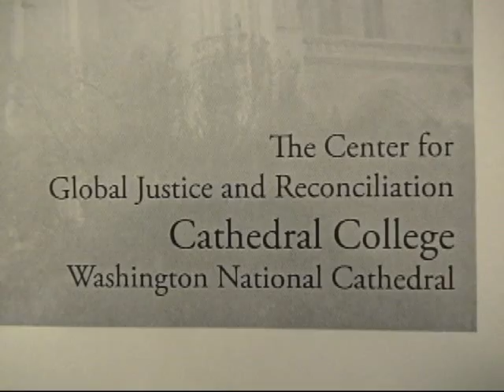US versus IRAN